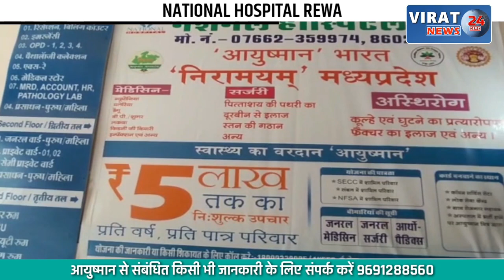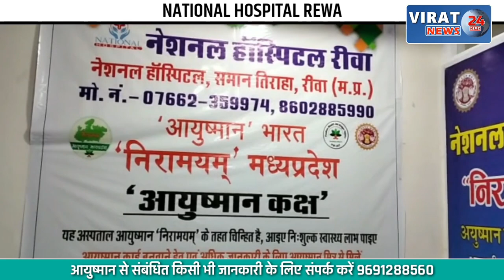खाद की किल्लत से परेशान किसान; सरकारी संघ पर पक्षपात का लगा आरोप, देखें खबर !